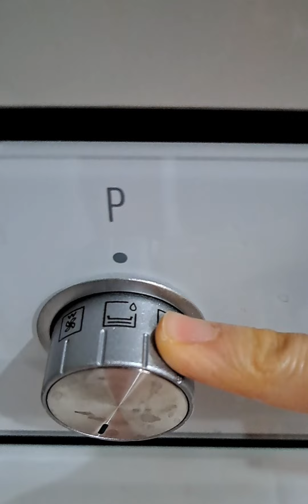FIRINI BU KADAR KOLAY TEMİZLEDİNİZ Mİ?/çizmeden/zahmetsiz fırın temizliği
fırın temizliği
zahmetsiz fırın temizliği
çizmeden kolay fırın temizliği
ankastre temizliği
fırın ocak davlumbaz mutfak temizlik